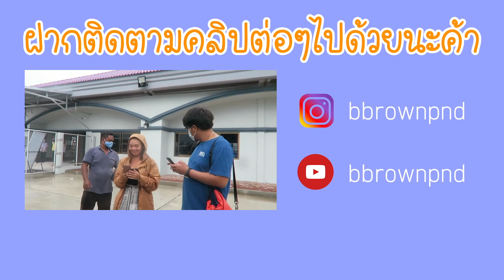EP.3 - "เกาะราชา เราจะพาคุณไป"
ทริปดำน้ำ Scuba Diving เกาะราชาน้อย เกาะราชาใหญ่ เกาะพีพี - EP.3
"เกาะราชา เราจะพาคุณไป"
สนุกสนาน เพลิดเพลิน ได้กับการท่องเที่ยวดำน้ำแบบ Scuba Diving พร้อมด้วยกิจกรรมมากมายบนเรือ Summer Liveaboard
⛵️ ทริปดำน้ำ เกาะราชาน้อย เกาะราชาใหญ่ เกาะพีพี
⛵️ ดำน้ำแบบ Scuba diving
⛵️ ดำน้ำชมปะการัง
⛵️ สายฮิปสเตอร์สายชิล
⛵️ ชื่นชอบถ่ายรูป
⛵️ อัปโซเชียลเรียก Like รัว ๆ
⛵️ บอร์ดเกมส์ ไ่ม่เบื่อ
⛵️ สไลด์เดอร์ สุดมัน
เรียนดำน้ำ Scuba Diving ทริปดำน้ำ เรือดำน้ำ Liveaboard สอนดำน้ำ ราคาถูก

Additional content about Siam Dive Packages:

At Siam Dive, we offer a variety of tailored scuba diving packages to ensure you have the ultimate diving experience in Phuket. Our packages include:

Discover Scuba Diving – Perfect for beginners or those who want to try diving for the first time.

Advanced Diving Courses – Take your diving skills to the next level with PADI or SSI certification.

Day Trips – Spend several days aboard a liveaboard boat and explore remote dive sites like Similan Islands, Richelieu Rock, and the famous Shark Point.

Private Dive Packages – For those who want a more personalized experience, we offer private dive trips with a dedicated instructor and custom itineraries.

Book your next adventure with Siam Dive and dive into the wonders of the Andaman Sea!